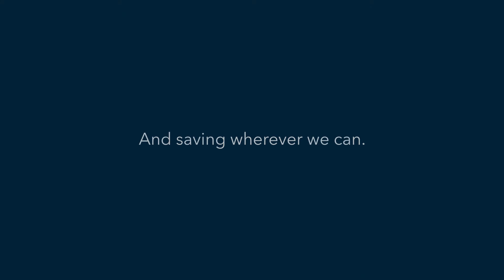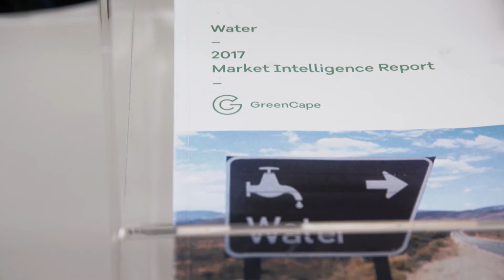Cape Town Water Champions - Sam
Part of a series of social media films we produced on Capetonians who are passionate about saving water during the drought crisis experienced by the City.